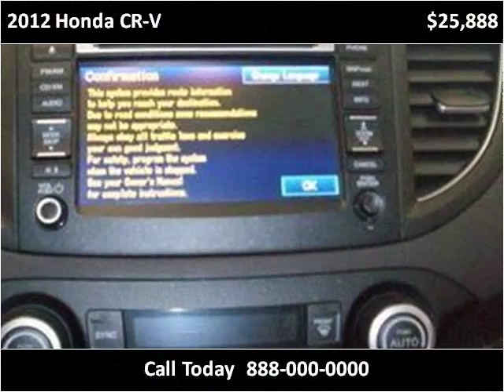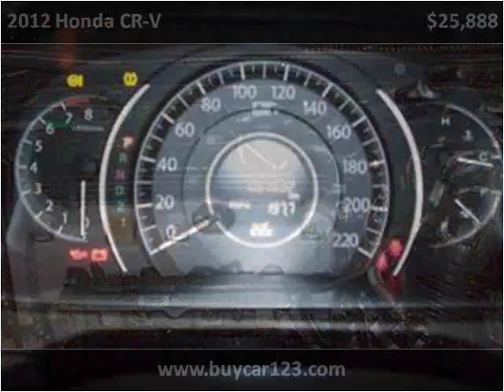2012 Honda CR-V Used Cars Vancouver BC